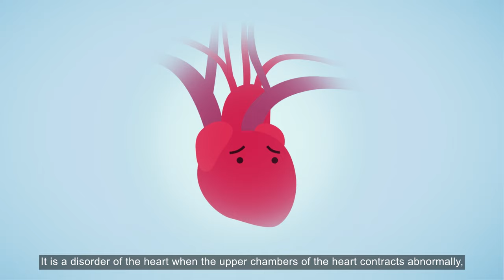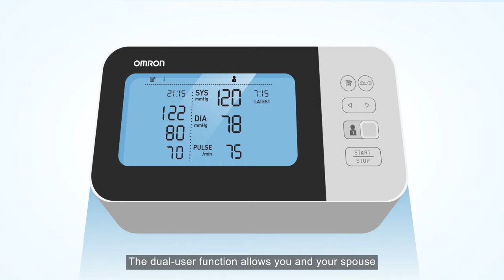Omron HEM-7361T with Dual Check for Blood Pressure and AFib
Learn more about how HEM-7361T enables a comprehensive check for your risk of stroke... Dual Check for Dual Users allows you to measure and detect blood pressure and Atrial Fibrillation (AFib) at the same time.